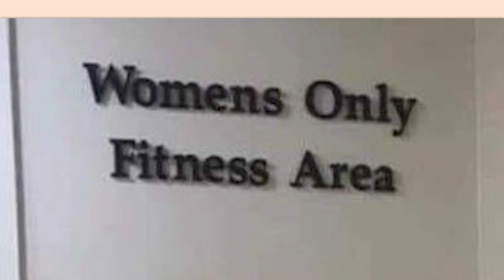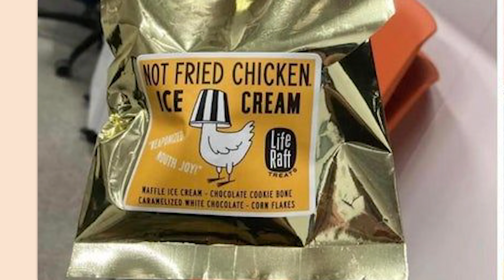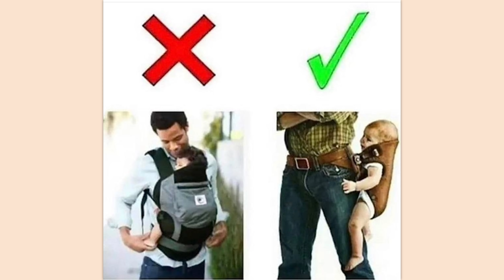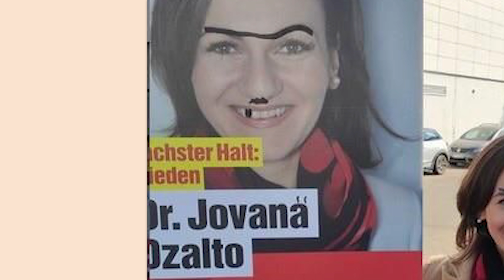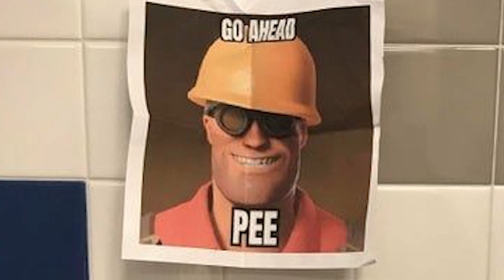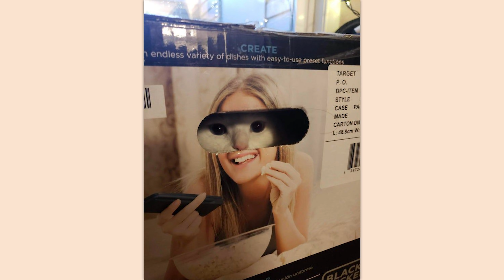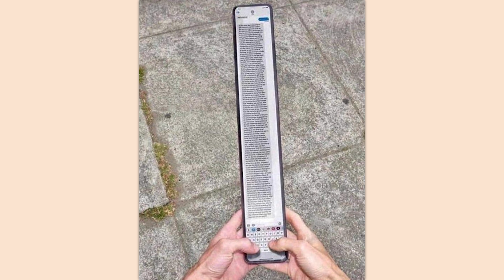r/Blursedimages | is this safe?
Top posts from r/Blursedimages on Reddit. Video credits below.